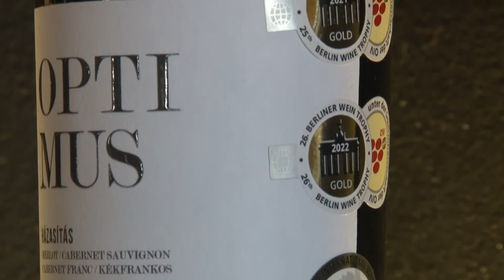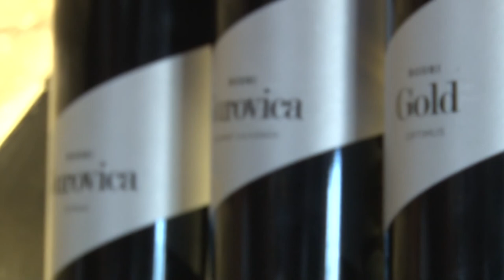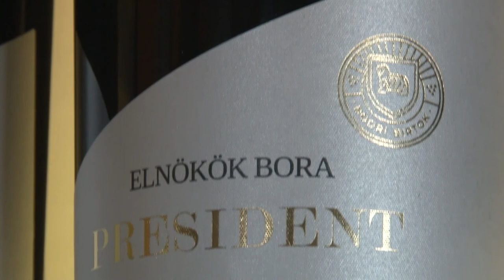Borajánló, Szekszárd - Bodri Pincészet